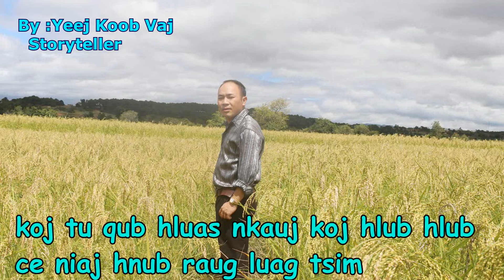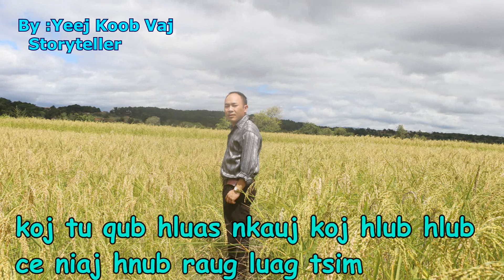koj tu qub hluas nkauj koj hlub hlub ce niaj hnub raug luag tsim 11/4/2021